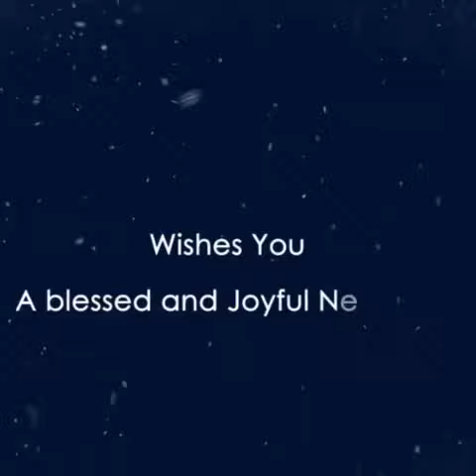WELCOME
vikas kumar s d l v, vikas kumar sdlv, VIKAS KUMAR SDLV